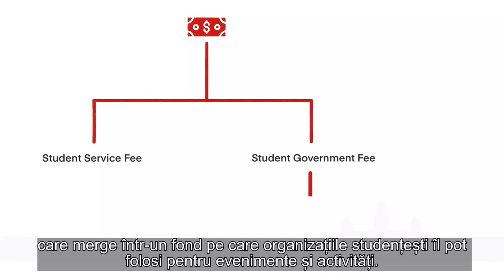Cum au luptat studenții împotriva cenzurii!